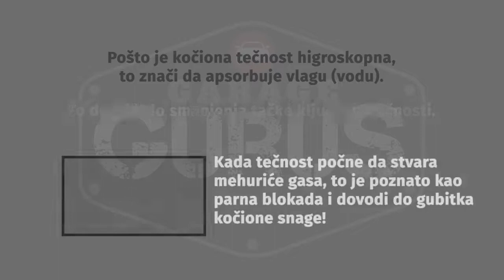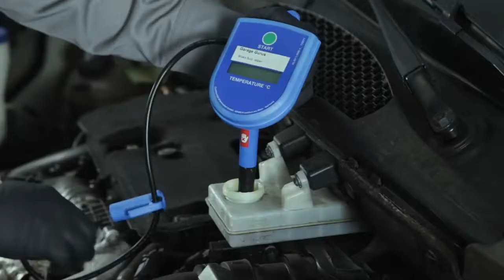Zašto je od ključne važnosti da se zameni kočiona tečnost?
Ovaj informativni video kompanije Ferodo odgovara na neka važna pitanja o tome kako da testirate kočionu tečnost i zašto je to toliko važno.
▁▃▅ SAZNAJTE VIŠE▅▃▁
◄ Obuka ► Garage Gurus: naši vrhunski online tehnički treninzi, video snimci sa instrukcijama, forumi i intervjui sa stručnjacima:

Garage Gurus ® je registrovana robna marka Federal-Mogul LLC ili jednog ili više svojih podružnica u jednoj ili više zemalja.

Sadržaj u ovom članku služi samo u informativne svrhe i ne sme se koristiti umesto traženja stručnog saveta od ovlašćenog tehničara ili mehaničara. Ne snosimo odgovornost za bilo kakvu štetu nastalu vašim oslanjanjem na ovaj sadržaj.